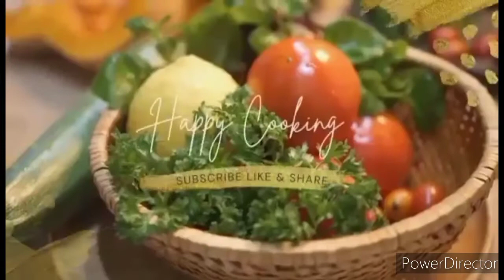The full moon bread with one Sunkist and big coca-cola